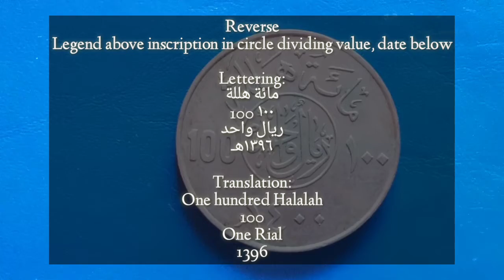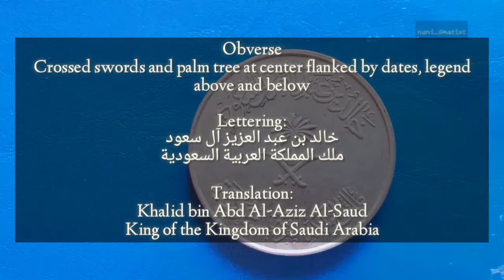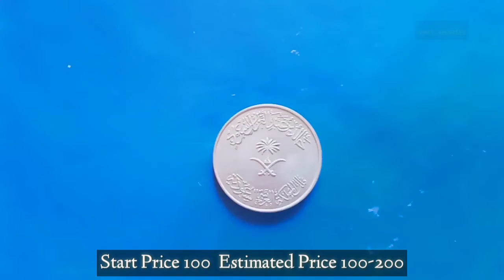RARE 100 Halalah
1 Riyal / 100 Halalah - Khālid

numi_smatist(history lover)